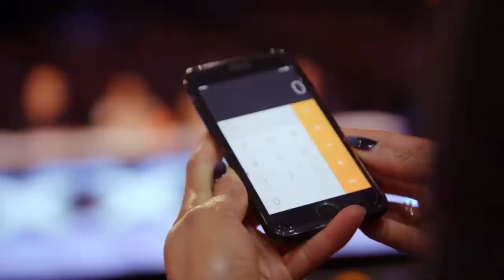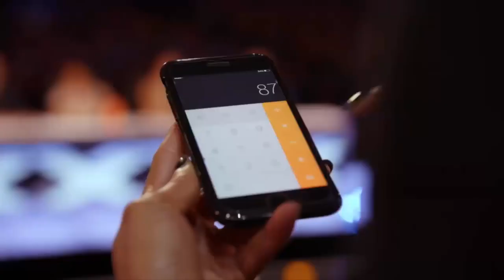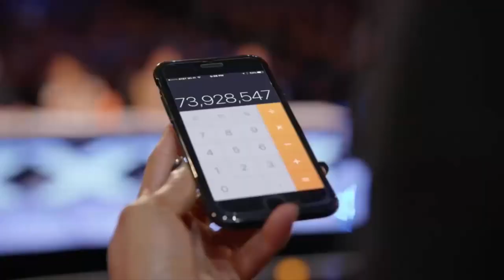Tom London America's Got Talent | This Magician SHOCKED Everyone With His Tech TRICKS! WOW!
Tom London America's Got Talent | This Magician SHOCKED Everyone With His TRICKS! WOW!